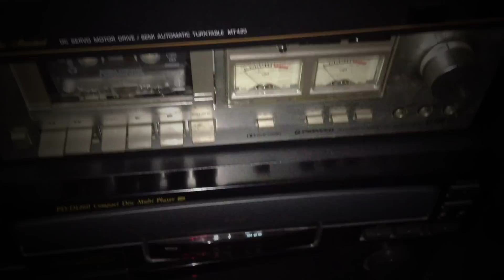Darke Complex - "Grief"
Haven't slept for days
Pills don't seem to work
Even tried to pray
To a God I curse

Just know that tomorrow's when I end it all
So I wrote this note down in the hopes you saw

And we're swept away
When there's pain, there's more
And the floodgates break

Sixth day, take my final breaths
Seventh day, I'll take my rest

Whom it may concern
Grief's the greatest bliss
You will ever learn